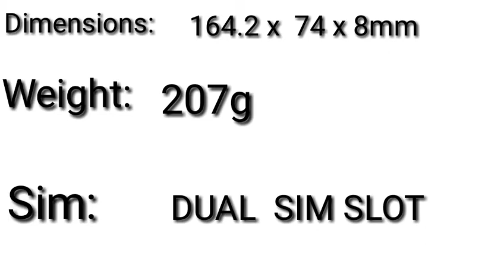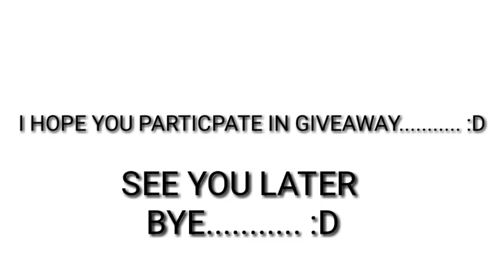Oppo find x2 pro||SPECIFICATION|| Gadget Arena®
Oppo Find X2 Pro - The Flagship Of The Series
Oppo is going to bring its Find X2 that h Oppo Find X2 Pro - The Flagship Of The Series
Oppo is going to bring its Find X2 that has got a moniker Pro at the end which shows that the handset will be the high-end smartphone of the series. The specs are quite impressive and catchy and the upcoming smartphone Oppo Find X2 Pro will be the choice for those who love to have flagship smartphone brands. The handset will be powered by one of the latest chipset available for the smartphone in the market. So, the Oppo's Find X2 Pro with this Snapdragon 865 chipset will make the processing speed of the handset very fast. The chipset is assisted with a powerful RAM of 12 gigabytes of capacity. Oppo Find X2's is going to have 512 gigabytes of built-in storage capacity which means that you will have a lot of space to deal with huge amounts of data. The coming Find X2 Pro by Oppo will be packed with a Triple-camera setup at the rear. The main lens will be 48 megabytes. The rest of the lens is yet to revealed. But you can expect a perfect camera setup of the Oppo X2 Pro. The fresh leaks about the phone are that it will carry support for 60x digital zoom that is far more better than the 10x zoom which was introduced in the Reno series. The upcoming Oppo Find's X2 Pro will be equipped with a 6.7-inch display with a punch-hole that holds that front-facing camera having 32 megapixels lens. It will be AMOLED and will provide the user with full HD plus resolution. Find X2 Pro is fueled with a massive battery of 4260 mAh capacity to provide enough power to the smartphone. For security reasons you will see the new X2 Pro is packed with an in-display fingerprint reader. Samsung and other smartphone brands look very keen to produce their perfect smartphones.